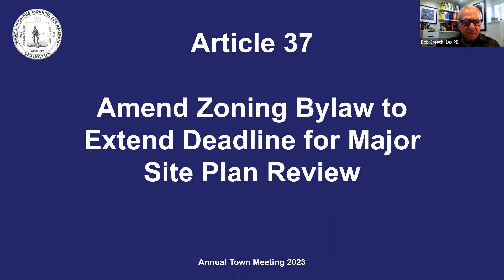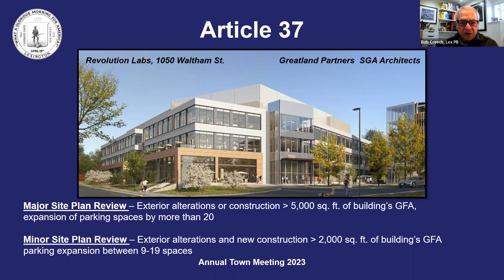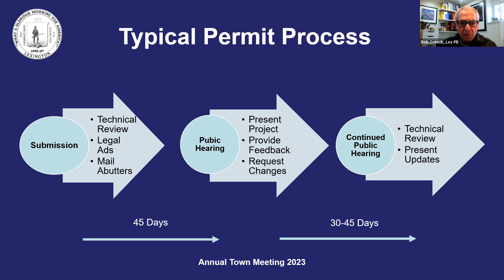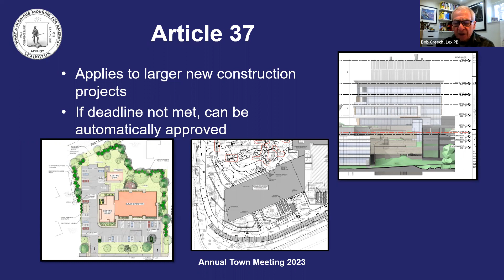Art 37 Amend Zoning Bylaw - Action Deadline video